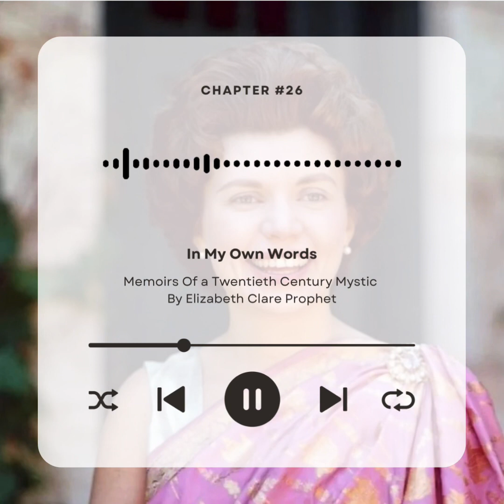In My Own Words By Elizabeth Clare Prophet Chapter 26 UN elizabethclareprophet